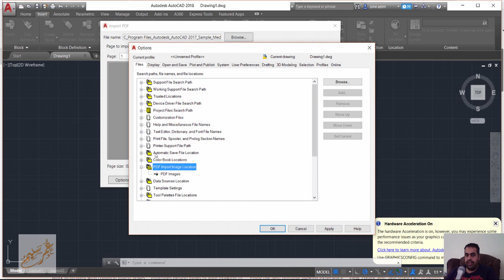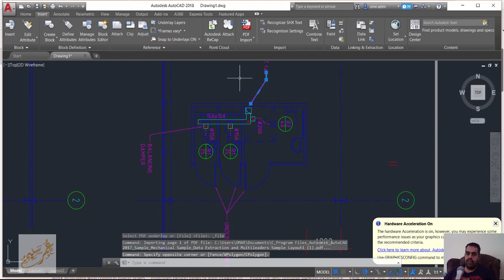autocad 2018 PDF import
شير مشاركة